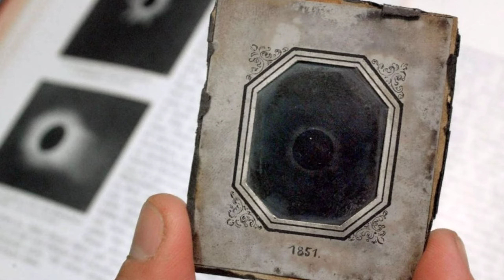តើអ្នកដឹងទេ រូបថតដំបូងបំផុតនៃ «សូរ្យគ្រាសពេញលេញ» ថតនៅថ្ងៃខែឆ្នាំណា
សូមអភ័យទោសចំពោះកំហុសឆ្គងដែលមាននៅក្នុងវីដេអូនេះ។

ប្រភពដើម: Cambo Space